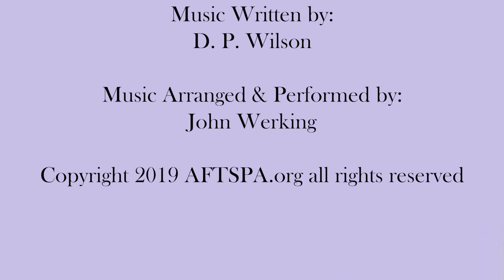The Academy- Meisner Monologue Preparation & Audition Class [3_30_19]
Meisner Monologue Preparation and Audition Class
Pre-requisite, Meisner Level 1
Selecting material for auditions and working with selected material for audition.
Get ready for your digital portfolio.  Prepare and tape your audition monologues.

Acting Anyone Academy
--- Want to be an Actor?
--- Always wondered if you had it in you?
--- Want to learn a new trade in an industry that continues to grow at a double digit rate?

This is 'the place' where anyone with Talent and a Passion for acting, writing, directing or working  at anything in Film, TV or on Stage can Live their Dream!

Acting Anyone Academy teaches the safest and sanest way to study the Art and Craft of Acting with emphasis on employment for our students. Acting Anyone Academy offers 'The Meisner Method,' as taught by the Master himself,David Patrick Wilson, a protégé of both Sanford Meisner and William Esper right here in our own back yard!